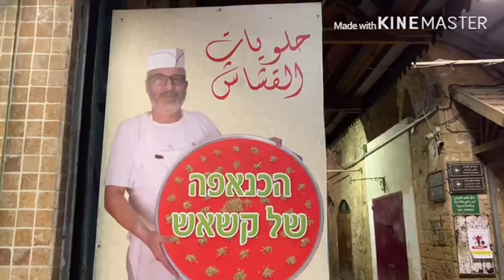حكايات نمس عكا حكايه حلويات نمس